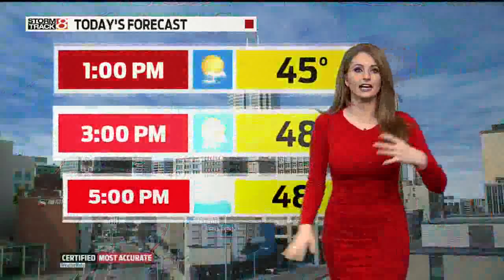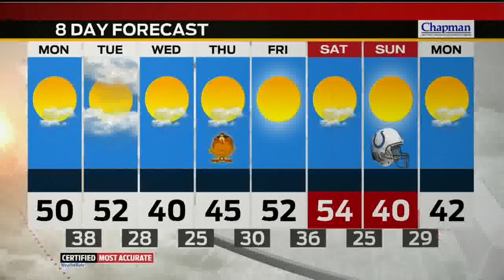Monday's Forecast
Chilly start to the day with highs near seasonal hitting the 50s!